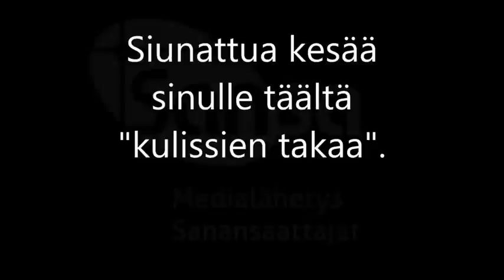Medialähetyspäivät Oulussa 2014: Kulissien takana